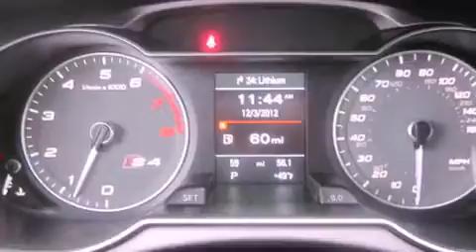2013 Audi S4 Puyallup WA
Year : 2013
 Make : Audi
 Model : S4
 Engine : 3.0L V6
 Trans . : Automatic
 Exterior : Phantom Black Pearl
 Miles : 25
 Interior : Black Leather Sport Seats
 Stock : AM4419

 2013 Audi S4 Puyallup WA